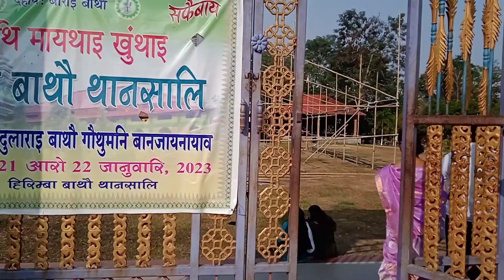বছৰৰ প্ৰথম দিনটোত ক'ত কেনেকৈ উদযাপন কৰিলো 💫 ভাল লগা কিছু কথাৰে বছৰটোৰ আৰম্ভণি 😍